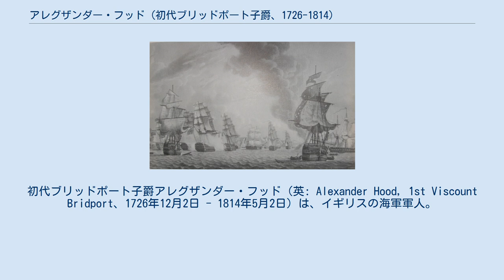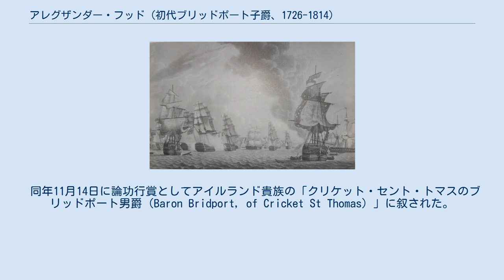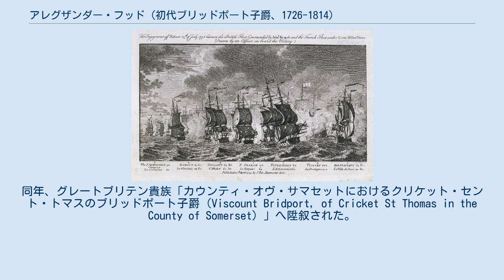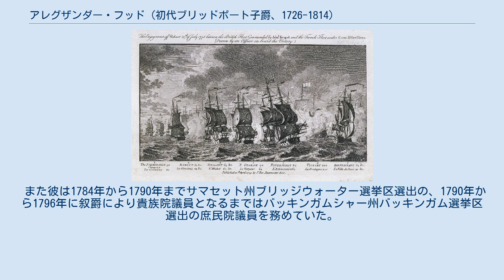アレグザンダー・フッド (初代ブリッドポート子爵、1726-1814)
初代ブリッドポート子爵アレグザンダー・フッド（英: Alexander Hood, 1st Viscount Bridport、1726年12月2日 - 1814年5月2日）は、イギリスの海軍軍人。
バス勲章勲爵士（KB）。
同じく海軍軍人の初代フッド子爵サミュエル・フッドの弟。
 フランス革命戦争中の1795年から1800年まで海峡艦隊の司令を務めていたが、在任中にスピットヘッドとノアの反乱が発生した。
 1726年12月2日、サマセット州バトリーの教区牧師であったサミュエル・フッドと妻メアリーの間に次男として生まれた。
 1741年1月にイギリス海軍へ入り、1746年12月2日に6等艦「ブリッジウォーター」の海尉に任命される。
その後1756年3月23日のスループ「マーリン」の海尉艦長を経て、1756年6月10日に2等艦「プリンス」の勅任艦長へ昇進。
「プリンス」はチャールズ・ソーンダース少将指揮する艦隊の旗艦であり、フッドは旗艦艦長として地中海で軍務に就いた。
 帰国後は5等艦「ミナーヴァ」を与えられ、サー・エドワード・ホーク麾下となった。
七年戦争中に起きたキブロン湾の海戦（1759年11月20日）においても「ミナーヴァ」を率いて戦ったほか、1761年1月24日にはビスケー湾で4等艦「ウォリック」（1756年にフランス海軍によって捕獲されていた）を激戦の末奪還している。
同年9月に乗艦を3等艦「アフリカ」へ替え、終戦まで再度地中海勤務となった。
 第一次ウェサン島の海戦を描いた絵。
キャプションに「74門艦ロバスト（Robust 74）」の記述がある 1763年12月にヨット「キャサリン」の艦長に任命された一方、ソーンダースの後任として1766年9月23日からはグリニッジ病院の収入役という陸のポストも得た。
アメリカ独立戦争中の1777年に3等艦「ロバスト」へ移り、オーガスタス・ケッペル大将の下で第一次ウェサン島の海戦（1778年7月27日）を戦った。
この戦いは艦隊司令ケッペルの不適切な戦闘指揮と戦隊司令サー・ヒュー・パリサー中将の命令不服従によって大きな戦果が挙げられず政争に発展、責任の所在を巡って軍法会議が開かれる事態になった。
フッドはパリサー指揮する後衛戦隊に所属していたが、ケッペルの軍法会議に証拠として改竄した航海日誌を提出していたことが明らかになり大きな批判を受けた。
軍法会議後にフッドは「ロバスト」艦長を辞任し、「キャサリン」へ戻った。
 1780年9月26日に白色艦隊少将へ昇進（同日付で兄サミュエル・フッドも青色艦隊少将となっている）。
 1782年9月に3年にわたる包囲を受けていたジブラルタル要塞を救援するため海峡艦隊が派遣されることになり、フッドはリチャード・ケンペンフェルト少将の死去を受けて司令官第4代ハウ子爵リチャード・ハウの幕僚の一人となった。
遠征では2等艦「クイーン」に座乗し、スパルテル岬の海戦（1782年10月20日）においてもハウ卿の下で分隊を率いた。
 1787年9月24日に兄と同時に青色艦隊中将へ昇進、翌1788年5月7日にバス勲章を受勲した。
1790年にスペインとの間で発生したヌートカ湾危機の際には、ポーツマス海軍基地に集結した艦隊の第四司令として短期間ながら将旗を掲げた。
 「栄光の6月1日」における英仏両艦隊の布陣。
イギリス艦隊（赤）の東から4隻目がフッドの旗艦「ロイヤル・ジョージ」 フランス革命戦争が1793年に勃発すると、フッドは海峡艦隊司令に再任したハウ卿の副司令に任じられた。
1等艦「ロイヤル・ジョージ」に乗艦して洋上勤務に復帰し、1794年の栄光の6月1日においてはハウ艦隊の第三司令として後衛戦隊を率いて勝利に貢献した。
 同年11月14日に論功行賞としてアイルランド貴族の「クリケット・セント・トマスのブリッドポート男爵（Baron Bridport, of Cricket St Thomas）」に叙された。
 グロワ島の海戦 ハウ卿の引退後には代わって海峡艦隊の司令となった。
グロワ島の海戦（1795年6月23日）ではフランス艦隊を破って3隻の戦列艦を捕獲することに成功し、海軍内では撤退命令が早すぎて決定的な勝利を逃し...